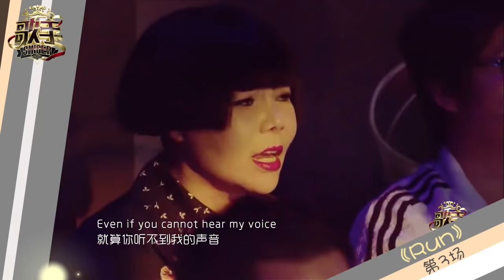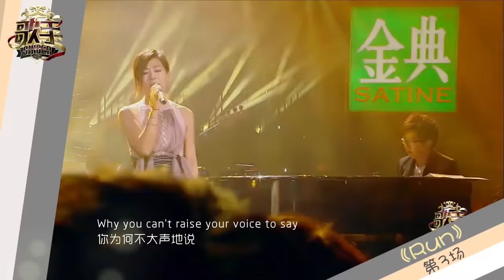“殿堂金声”林忆莲 温暖开唱 — 歌手2017音乐串烧 The Singer Mix【我是歌手官方频道】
▶林忆莲参赛歌曲集锦：
00:00 不必在乎我是谁
05:00 无赖
10:21 Run
14:52 我最亲爱的
19:56 克卜勒
25:30 盛夏光年
28:10 蓝莲花
34:05 崇拜
39:08 多得他
44:28 柿子
49:59 Leslie forever
54:55 也许明天
59:45 小情歌